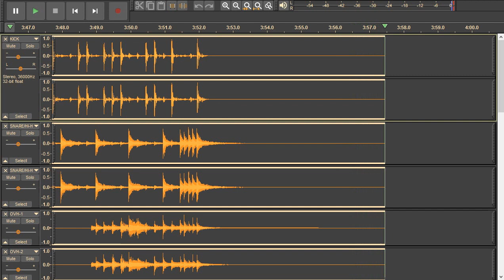R. E. M. - Orange Crush - drums only. Isolated drum track.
The "OVH" tracks are missing a few short fragments.